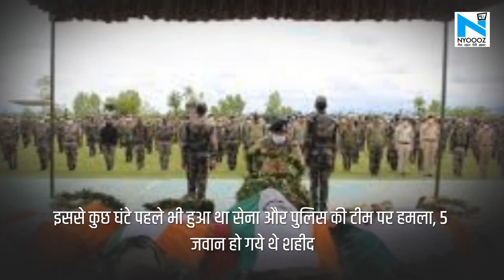Handara में आतंकी हमला, CRPF के 3 जवान शहीद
जम्मू-कश्मीर के हंदवाड़ा में एक बार फिर आतंकियों ने किया सुरक्षाबलों पर हमला। आतंकियों ने काजियाबाद इलाके में सीआरपीएफ की एक पट्रोलिंग टीम पर की फायरिंग। इस हमले में सीआरपीएफ के 3 जवान हुए शहीद, एक आतंकी को सेना ने मार गिराया। गा़जीपुर के अश्विनी यादव, बिहार के औरंगाबाद के संतोष मिश्रा और तमिलनाडु के सी. चंद्रशेखर हुए शहीद। इससे कुछ घंटे पहले भी हुआ था सेना और पुलिस की टीम पर हमला, 5 जवान हो गये थे शहीद।